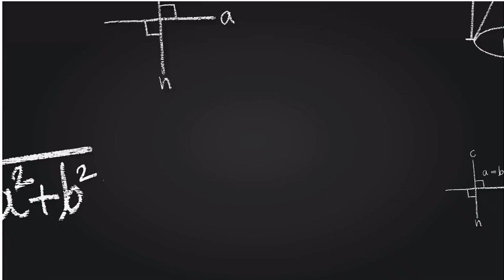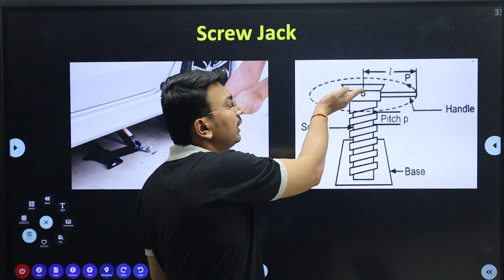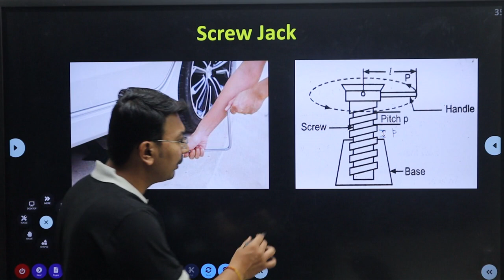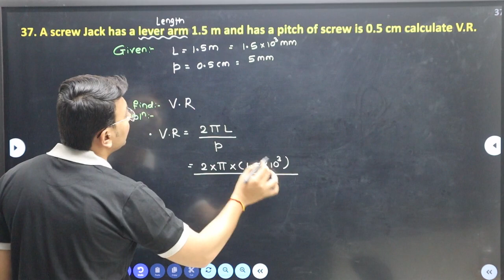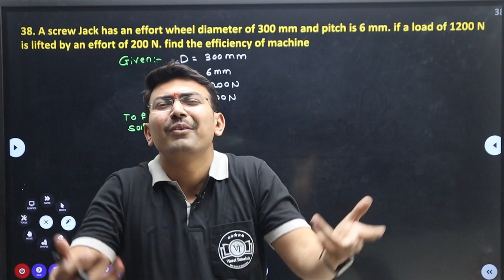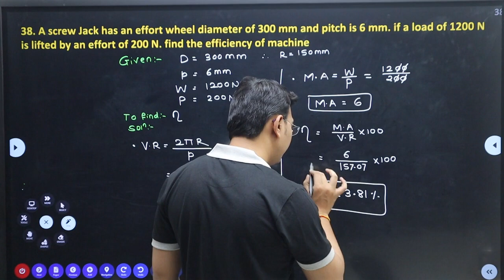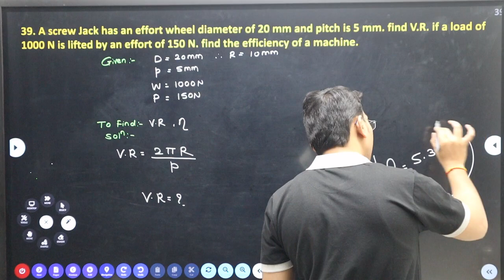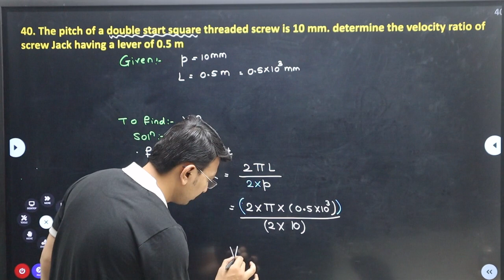Applied Mechanics Lecture | Screw jack | Numericals By Vineet Sir | Vineet Tutorails jalgaon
Welcome in Vineet Tutorials by Vineet Sir.

▶️ For Online course:- Install the App Vineet Tutorials From PlayStore Link 👇🏻👇🏻

Applied Mechanics Full Course link 👇🏻👇🏻
Applied Mechanics Full Course

In this course, complete syllabus with proper theoretical concepts, numericals and graphical problems will be covered.

1. Proper chapterwise theory notes
2. Formula notes
3. Chapter wise test with solutions
4. Sample Final test of 70 marks.
5. Previous year question papers
6. Model answer papers

       1. Vineet Sir
       2. Vineet Tutorials

Branch 1 :- Sadguru Nagar, Old MIDC Jalgaon.
Branch 2 :- Preeti Apartment, Above Papillon Restaurant, MJ College Road Jalgaon.

will discuss in this video :-
engineering mechanics
applied mechanics
basic unit derived unit
difference between basic unit derived unit
what is mean by force
force
effect of force
characteristic of force
 applied mechanics
engineering mechanics
diploma 2nd sem mechanics
civil 2nd sem mechanics
mechanical 2nd sem mechanics
diploma 2nd semester subject
mechanics subject
basics of mechanics
Mechanics lecture
applied mechanics online lecture
type of force
 push pull force
difference between push and pull force
Kinetics
Vineet sir
Vineet Bhavsar
Vineet tutorials
Vineet tutorial
vineet's talk
Vineet
Vinit sir
Vinit talk
Vinit bhawsar